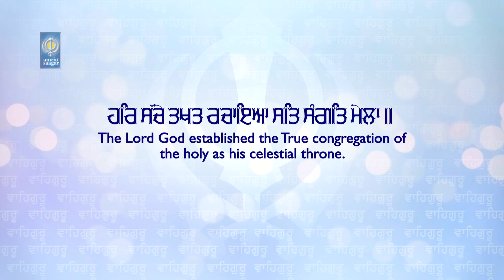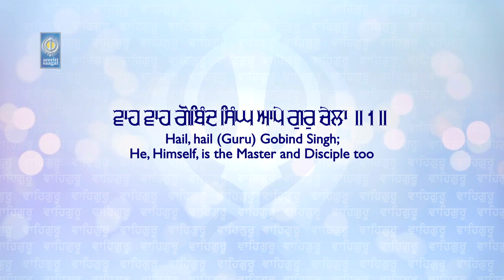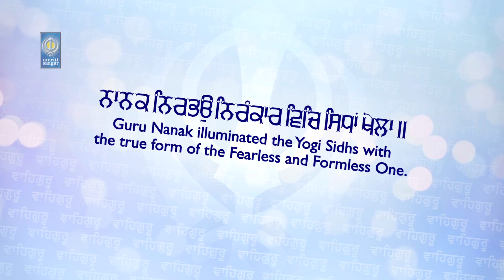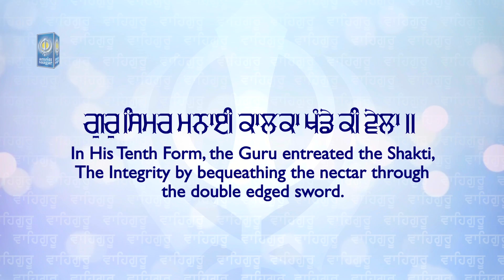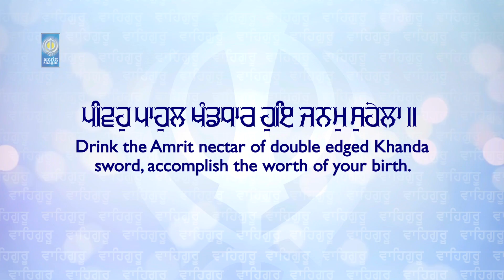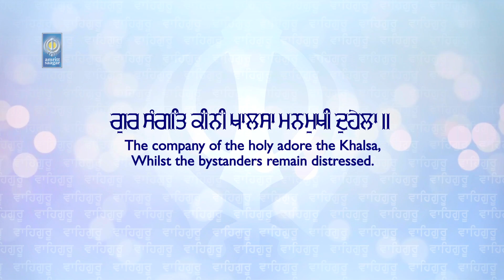Wah Wah Gobind Singh - Bhai Gurpreet Singh Kaler Gurdaspur | Gurbani Shabad Kirtan - Amritt Saagar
Ragi - Bhai Gurpreet Singh Kaler Gurdaspur Wale ( 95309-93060 )

Shabad - Wah Wah Gobind Singh

* ਸਤਿਗੁਰਪ੍ਰਸਾਦਿ॥
satiguraprasaadh||
सतिगुरप्रसादि॥
By The Grace Of The True Guru:

* ਬੋਲਣਾ ਭਾਈ ਗੁਰਦਾਸ ਕਾ॥
bolanaa bhaiee gurdhaas kaa||
बोलणा भाई गुरदास का॥
The Utterances of Bhai Gurdas

* ਹਰਿ ਸੱਚੇ ਤਖਤ ਰਚਾਇਆ ਸਤਿ ਸੰਗਤਿ ਮੇਲਾ॥
har sa'che takhat rachaiaa sat sa(n)gat melaa||
हरि सच्चे तखत रचाइआ सति संगति मेला॥
The Lord God established the True congregation of the holy as his celestial throne.

* ਨਾਨਕ ਨਿਰਭਉ ਨਿਰੰਕਾਰ ਵਿਚਿ ਸਿਧਾਂ ਖੇਲਾ॥
naanak nirabhau nira(n)kaar vich sidhaa(n) khelaa||
नानक निरभउ निरंकार विचि सिधाँ खेला॥
Guru Nanak illuminated the Yogi Sidhs with the true form of the Fearless and Formless One.

* ਗੁਰੁ ਸਿਮਰ ਮਨਾਈ ਕਾਲਕਾ ਖੰਡੇ ਕੀ ਵੇਲਾ॥
gur simar manaiee kaalakaa kha(n)dde kee velaa||
गुरु सिमर मनाई कालका खंडे की वेला॥
In His Tenth Form, the Guru entreated the Shakti, the Integrity by bequeathing the nectar through the double edged sword.

* ਪੀਵਹੁ ਪਾਹੁਲ ਖੰਡਧਾਰ ਹੁਇ ਜਨਮੁ ਸੁਹੇਲਾ॥
peevahu paahul kha(n)ddadhaar hui janam suhelaa||
पीवहु पाहुल खंडधार हुइ जनमु सुहेला॥
Drink the Amrit nectar of double edged Khanda sword, accomplish the worth of your birth.

* ਗੁਰ ਸੰਗਤਿ ਕੀਨੀ ਖਾਲਸਾ ਮਨਮੁਖੀ ਦੁਹੇਲਾ॥
gur sa(n)gat keenee khaalasaa manmukhee dhuhelaa||
गुर संगति कीनी खालसा मनमुखी दुहेला॥
The company of the holy adore the Khalsa, whilst the bystanders remain distressed.

* ਵਾਹ ਵਾਹ ਗੋਬਿੰਦ ਸਿੰਘ ਆਪੇ ਗੁਰੁ ਚੇਲਾ ॥੧॥
vaeh vaeh gobi(n)dh si(n)gh aape gur chelaa ||1||
वाह वाह गोबिंद सिंघ आपे गुरु चेला ॥१॥
Hail, hail (Guru) Gobind Singh; He, Himself, is the Master and Disciple too.